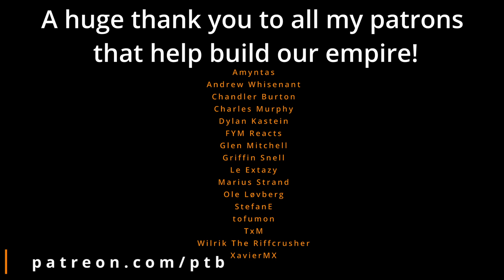Reaction | DARKO US | Come Home (Feat. Rory Rodriguez)